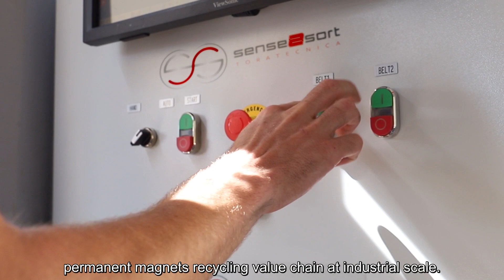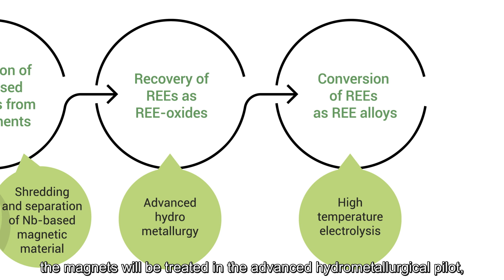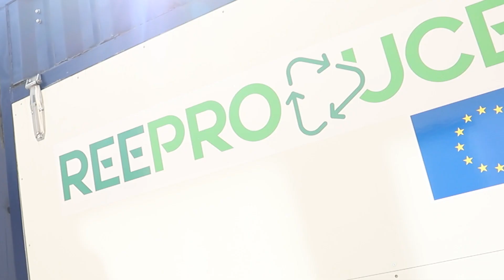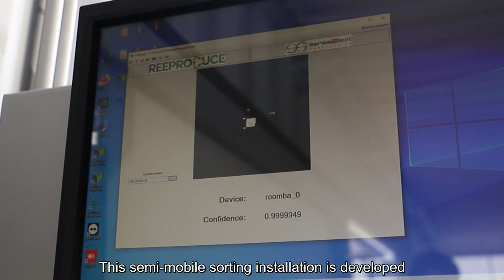REEPRODUCE: Know more about the project!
The REEPRODUCE project will establish for the first time a sustainable and complete European REEs-based permanent magnets recycling value chain at industrial scale. This innovation will be able to produce new permanent magnets by environmentally friendly technologies, at competitive cost and by using end-of-life (EoL) products as resource.